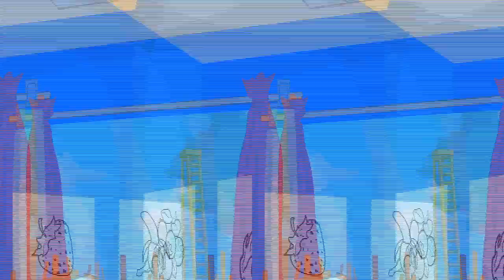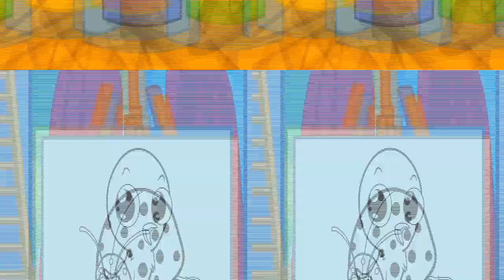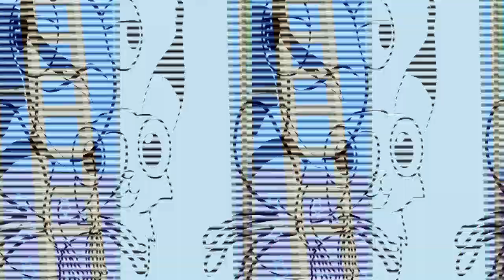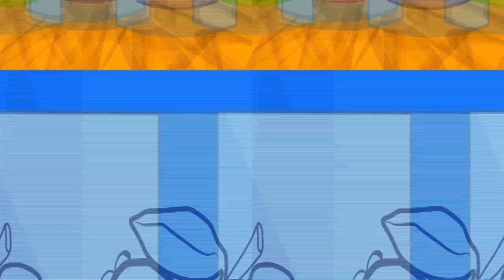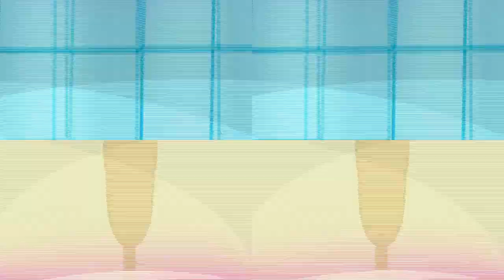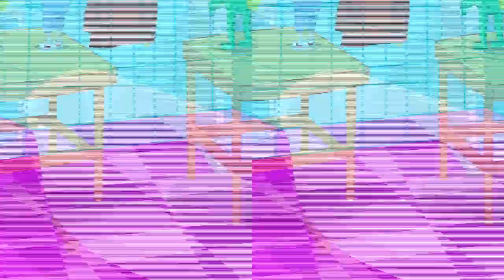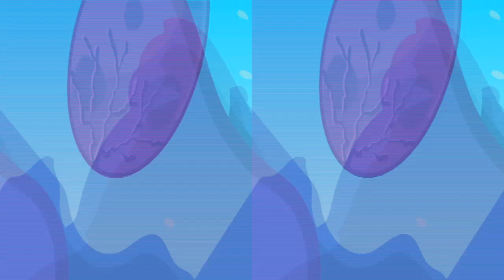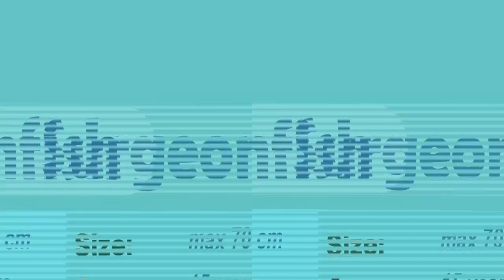New episode! Learn how to draw & paint with Groovy The Martian educational cartoons & Nursery Rhyme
New episode! Learn how to draw and paint with your favourite cartoon show Groovy The Martian.
In this draw&paint episode, you'll learn to draw our little friend Pops and then, paint it with a beautiful purple color.